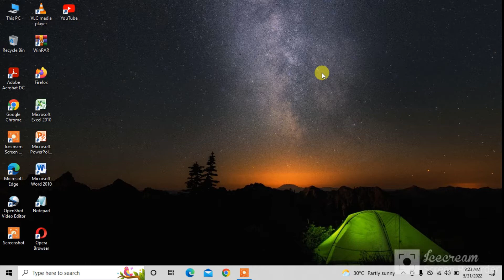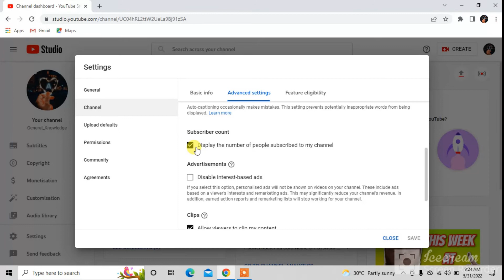How To Hide Subscriber On Your YouTube Channel Full Video In Hindi